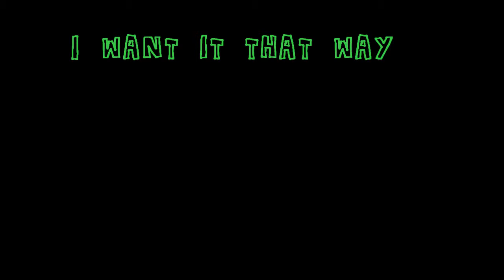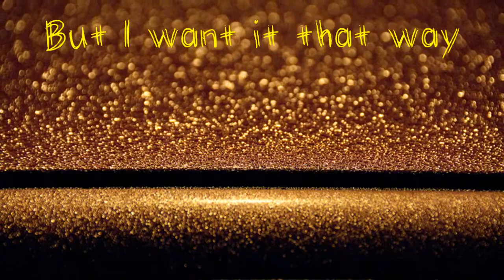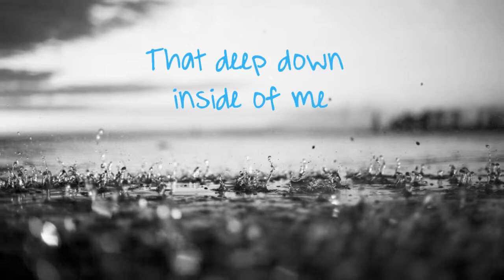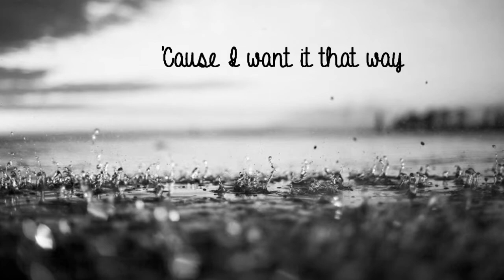I Want it that Way Lyrics-Backstreet Boys